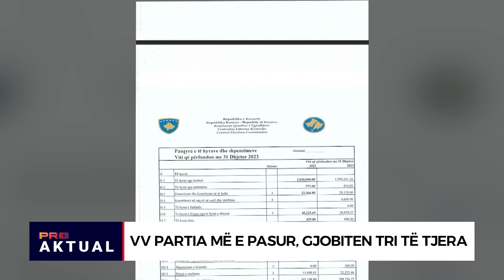VV partia më e pasur, gjobitën tri të tjera | Aktual | PRO1